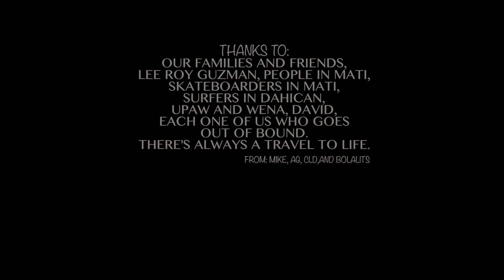OUT OF BOUND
Life goes out of bound. Spend so much fun on the road, chill on the beach, do what they really want, skateboarding, surfing and stay happy. There's always a travel to life. -Mike, AG, CLD, Bolalits

Filmed and Edited by:
Angelo Garcia